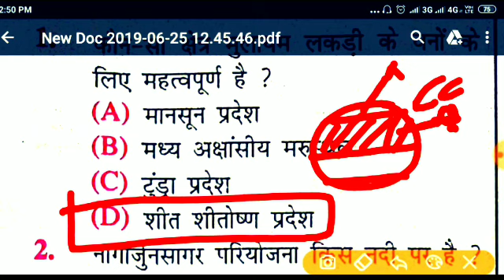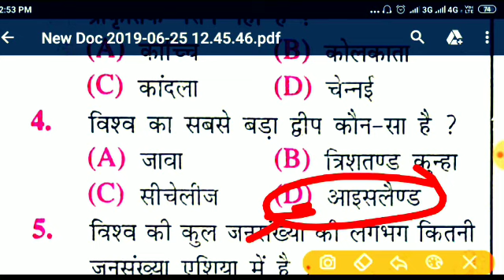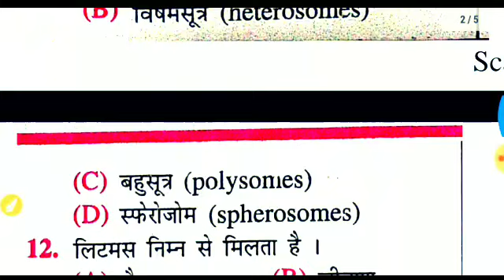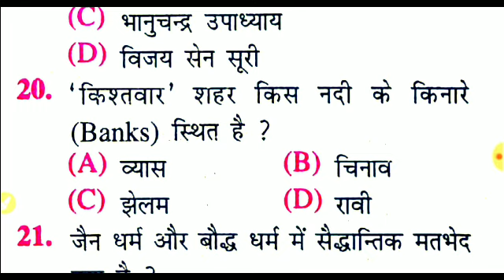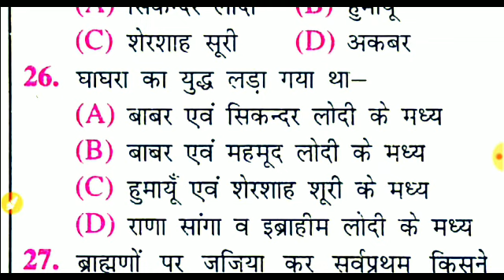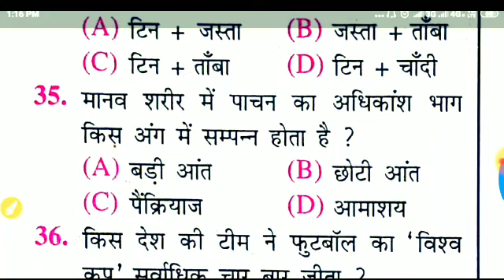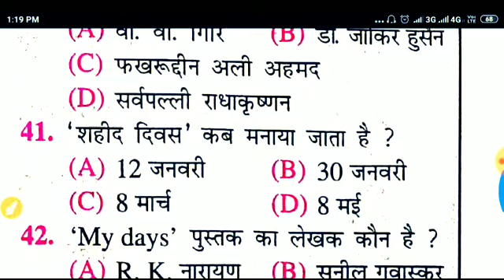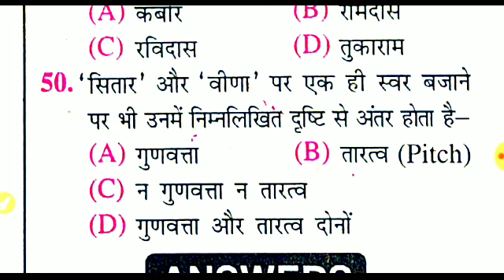UPSSSCEXAM//GK/GS फुल टेस्ट👉{7}लेखपाल||चकबन्दी,लोअर-2,पुलिस,SI,दारोगा, रेलवे, ARO//RO,UPSSSC,EXAM